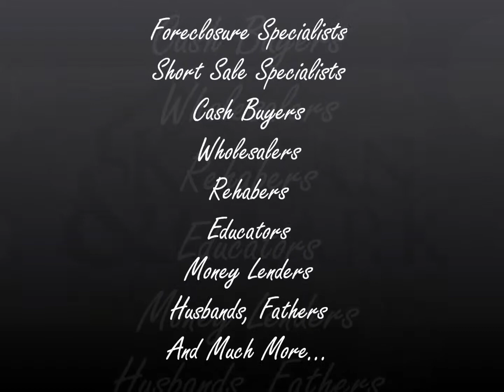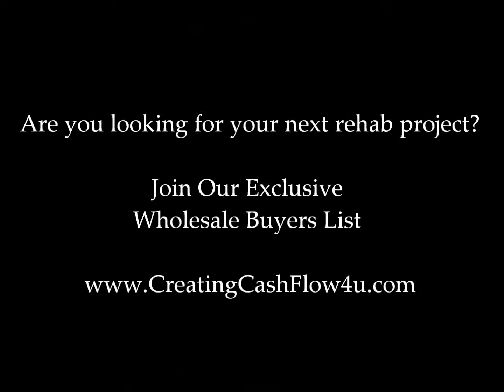Kucan and Clark Short Sale Rehab Poway CA Day 1